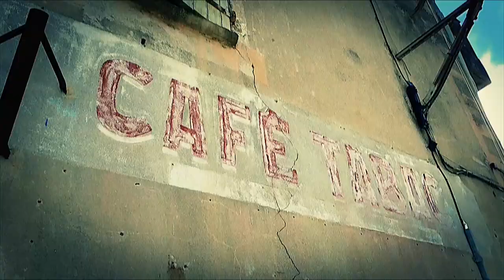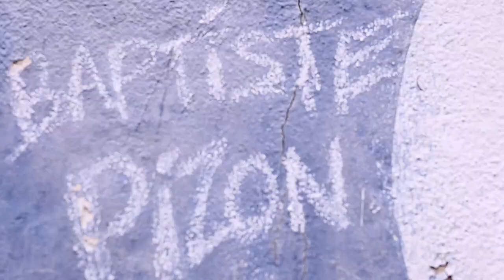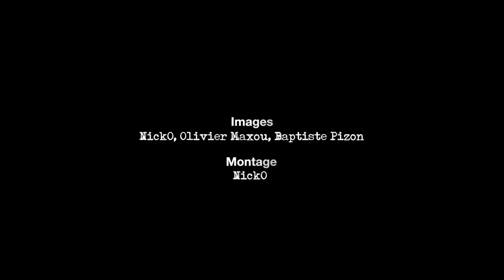Baptiste Pizon - Bungalows à la Périphérie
BUNGALOWS A LA PERIPHERIE

Enregistrement chez Franck Lutton
Prise de son : Franck Lutton & Adrien Tremouille
Réalisation : Nicolas Girardin & Baptiste Pizon
Images : Nicolas Girardin & Olivier Maxou
Montage : Nicolas Girardin
Interprète : Baptiste Pizon
Contrebasse : Alex Roux

Bungalows à la périphérie

Un pas, puis l'autre, dans ce village dépecé
Les yeux bandés des maisons sont les témoins de la débandade
Ils ont tous fui leurs belles bâtisses pour un bungalow à la périphérie.
On dit que seuls quelques anglais aux accents comiques traînent par ici.
Mais alors à qui sont ces chiens maigres ressemblant à des rats ?
Ils sont là, errant là et encore là... Errant ici, Errant ici et là...
Un pas, puis l'autre, au cœur du hameau
Une devanture antique et sur l'écriteau ballant, un mot « Guinguette »
Ils ont tous fui leur vieux radeau bien trop loin de leur bungalow à la périphérie.
On dit que le feu a tout dévoré de ce village sans vie
Mais alors à qui sont ces chiens maigres traînant ici et là ?
Ils sont là errants, étranges...Errants, étranges, Errant ici, Errant ici et là...
Sous un porche décati un vieux lézard guette
Il fut Homme-Roi vigneron ici, il y a très très très longtemps
On dit qu'il fut puni et changé en lézard pour avoir voulu saouler Dieu sans son costard qui
venait prendre son p'ti canon
Mais que veulent ces chiens maigres qui suivent pas à pas ?
Ils sont là errants et seuls... Errants et seuls... Errant ici, Errant ici et là...
Un pas, puis l'autre, à l'angle de la rue
Les DS rouillées sont les témoins de la triste panne
Et le vin a tellement coulé par ici qu'ils s'en sont allés rejoindre en barque leurs bungalows
à la périphérie
On dit que seul quelques curieux inconscients osent traîner par ici
Mais alors à qui sont ces chiens maigres qui rasent les murs ?
Ils sont là, enfin en tout cas c'est ce que l'on voit...
Errant ici, Errant ici et là...
Tout là-haut oubliées, et de chaque côté du chemin, les niches des chiens se tiennent
entre elles
Tout là-haut oubliées, et de chaque côté du chemin, les niches des chiens attendent une
pelle qui fera tomber la nuit
Mais à qui sont ces chiens criant famine allant de cabane en cabane ?
Ces orphelins laissés ici ne comprendront jamais pourquoi
Il n'y a pas eu de place pour eux dans les bungalows à la périphérie